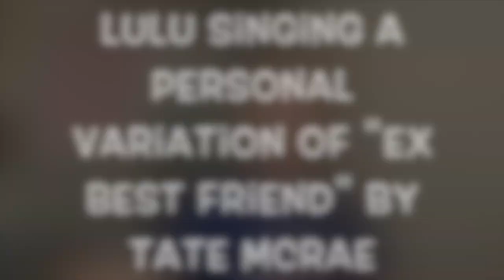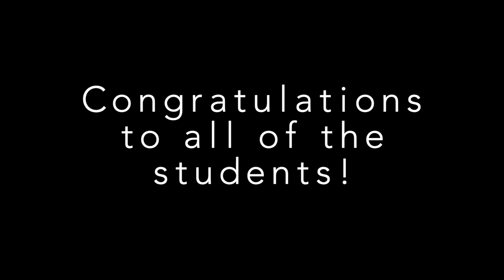American School of Barcelona Virtual Instrument Concert 2020-2021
ASB Music School Virtual Instrument Concert, June 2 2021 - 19:00 - 20:30